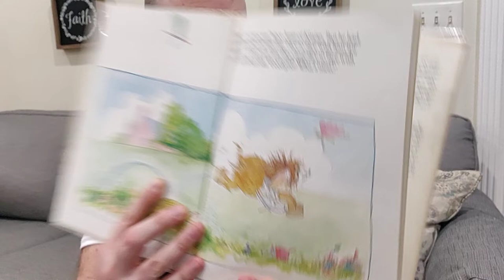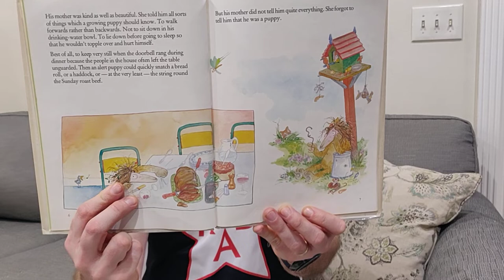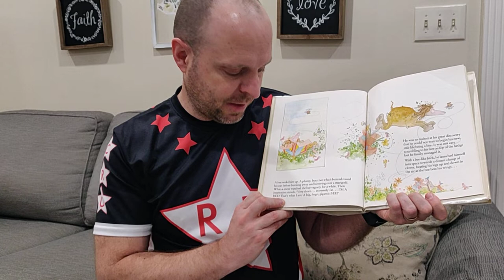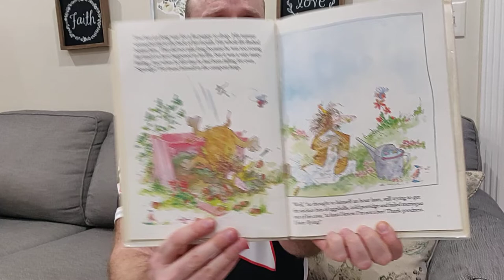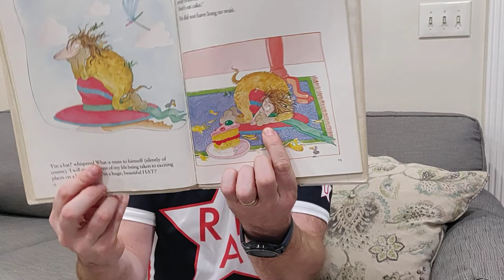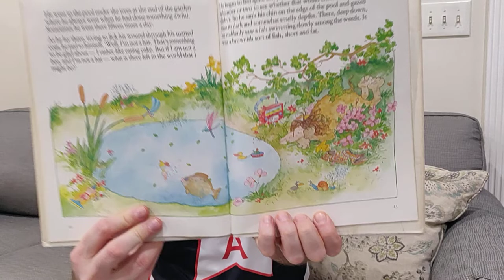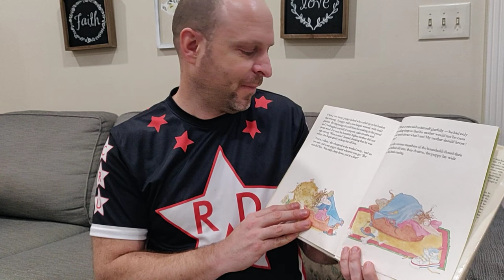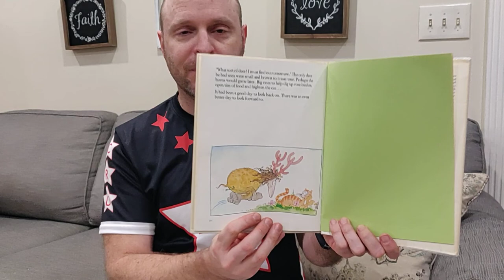What-a-Mess by Frank Muir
Zach Matson reading the book, "What-a-Mess" by Frank Muir, for James's 3rd grade class.